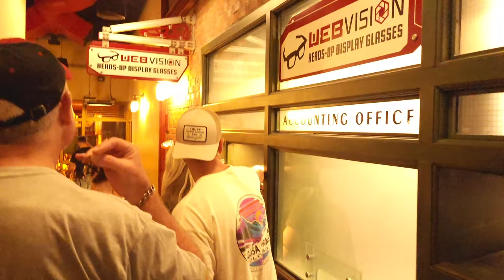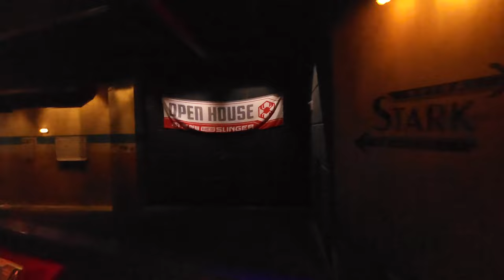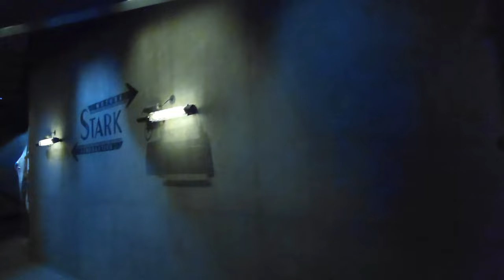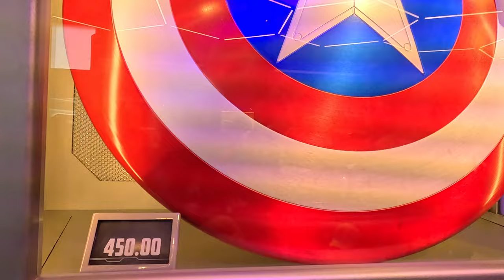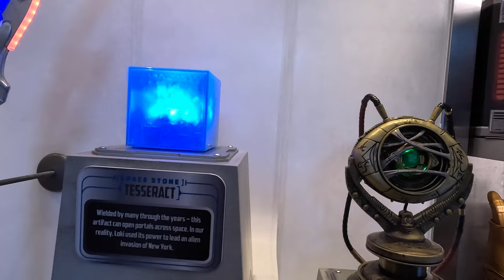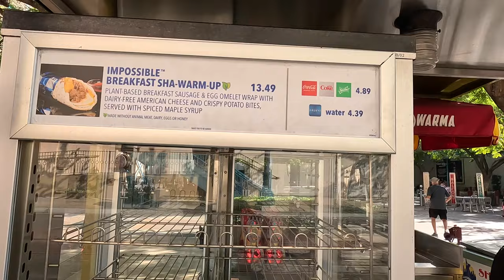Amazing Spiderman! Full Show & Ride. Plus! Meet a Spider-bot & check out New Avengers Vault Merch!